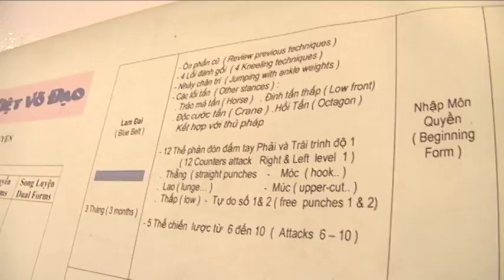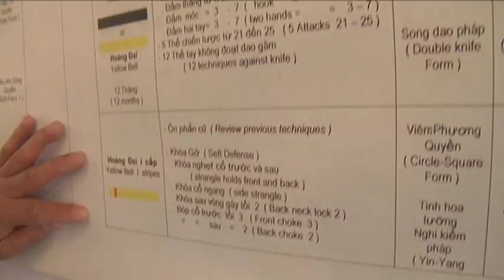TIN DIA PHUONG VO THUAT VOVINAM MAY 16 2017